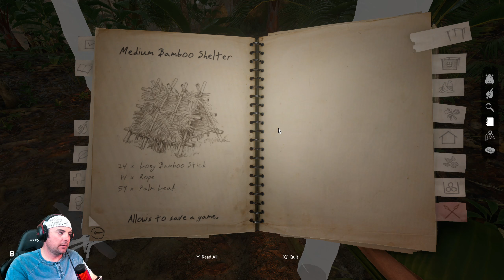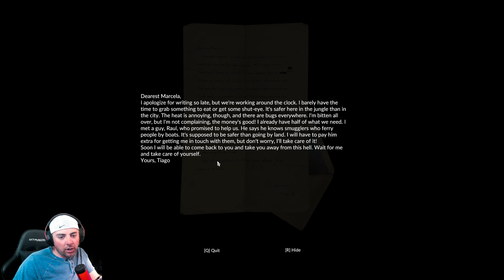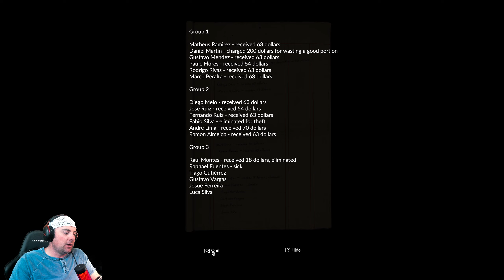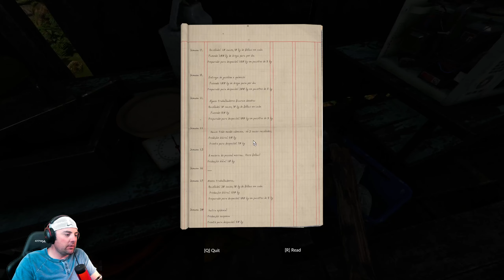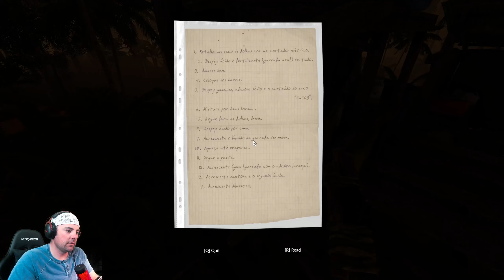Abandoned Drug Factory in this Amazing Survival Game! | Green Hell | Part 8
Exploration with new confidence! Let's finish this story!